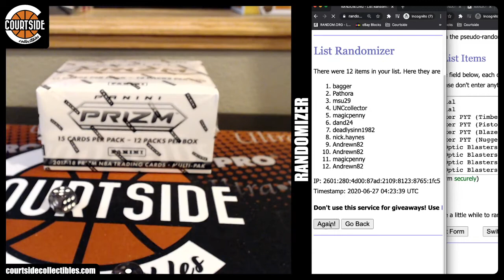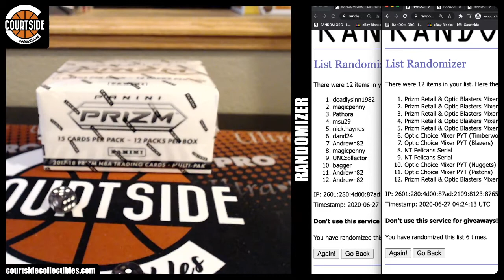Courtside Randoms #203 for NT Pelicans Serial & Donruss Choice Mixer PYT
Random on June 26, 2020 for Courtside Randoms #203 for NT Pelicans Serial & Donruss Choice Mixer PYT.